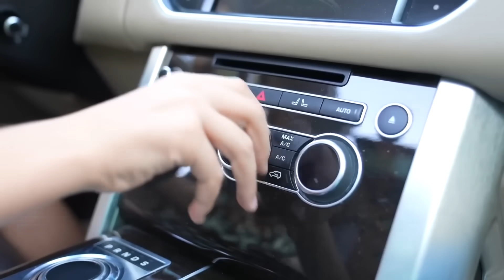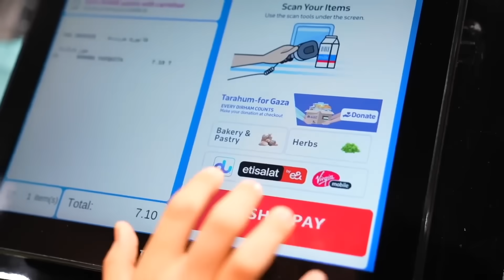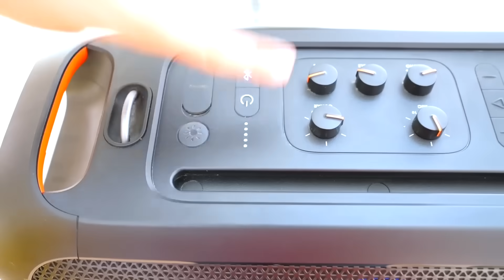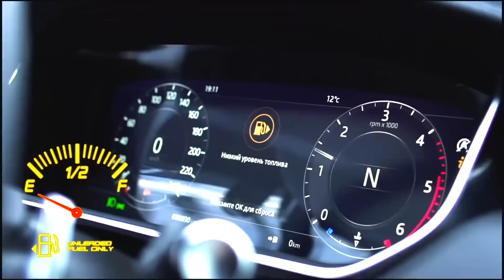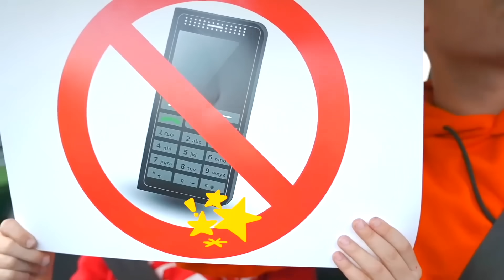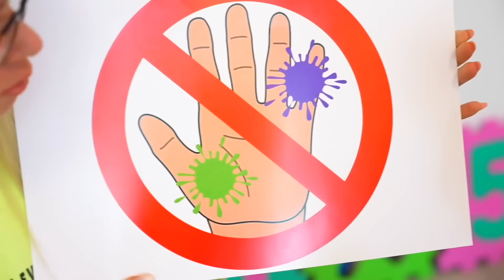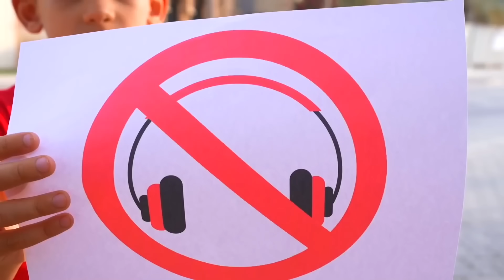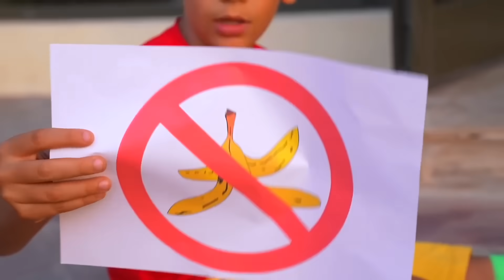Jason और Alex बच्चों के लिए अच्छी आदतें और बच्चों के लिए अन्य उपयोगी कहानियाँ सीखते हैं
00:00 - Jason और Alex कार और पूल में आचरण के सुरक्षा नियम
03:52 - Jason वाले बच्चों के लिए अच्छे व्यवहार और शिष्टाचार के सरल नियम!
07:45 - Jason और Alex बच्चों को आचरण के नियम सिखाते हैं | बच्चों के लिए शैक्षिक वीडियो